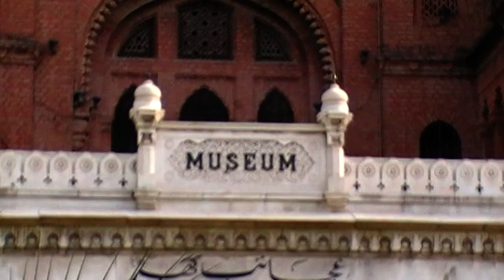Jain Madir Lahore Remains on front of Lahore Museum Mall Road Lahore